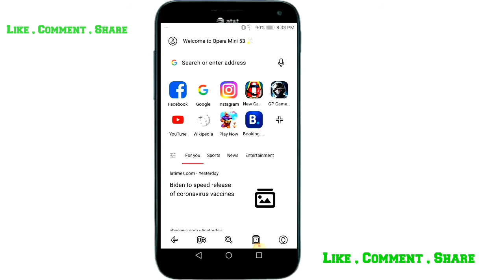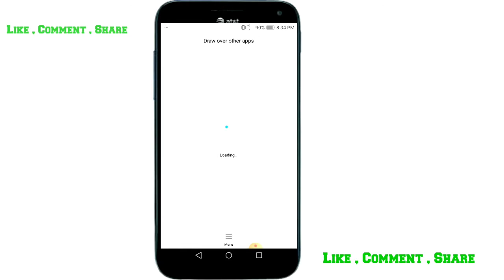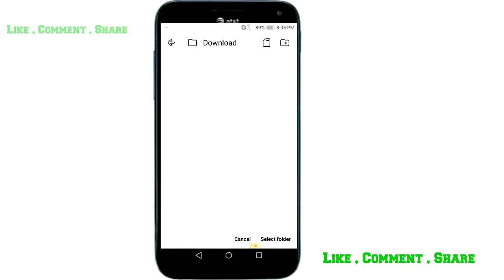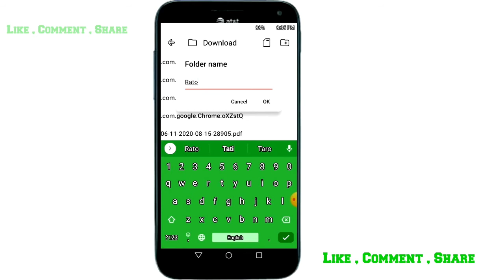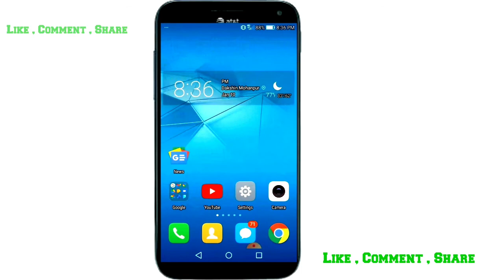How to location change in opera mini || Opera mini secret setting 2021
About This Video :

Opera mini hidden features 2021. In this vedio I have shown how to change opera mini download folder name. you can easily get full features from the vedio if you watch full vedio. So please watch full vedio. You can also fix download problem solved from opera mini Browser.